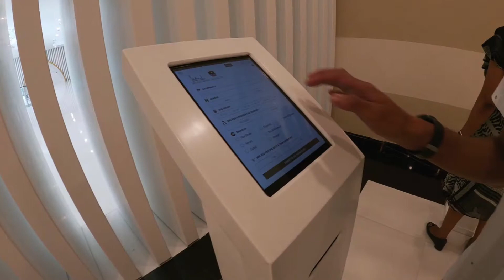Sheikh Zayed Grand Mosque in Abu Dhabi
The Ahmed family visits Sheikh Zayed Grand Mosque in Abu Dhabi. The Sheikh Zayed Grand Mosque is located in Abu Dhabi, the capital city of the United Arab Emirates. The largest mosque in the country.